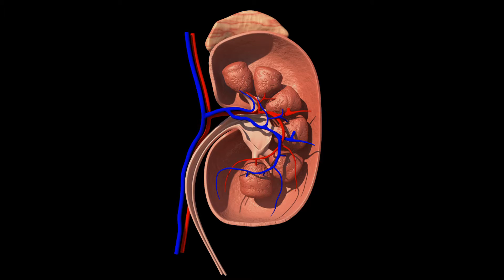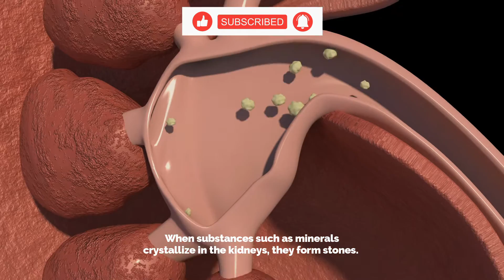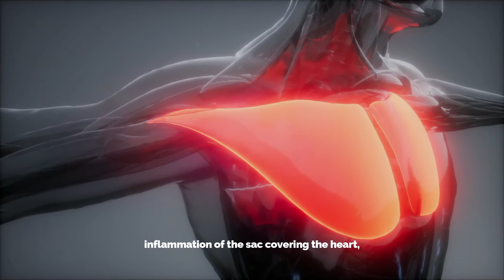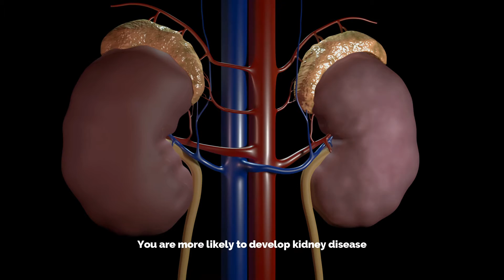What is Kidney health | How to get Healthy Kidneys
What is Kidney Health?

The kidneys are a pair of organs located at the bottom of the rib cage. There is one kidney present on either side of the spine.
Healthy kidneys play a pivotal role in maintaining a healthy body. The kidneys perform critical functions in the body, such as filtration of excess water, impurities, and other waste products out of the blood. The filtrate is first stored in the urinary bladder and then excreted by urination. The kidneys are also responsible for regulating salt, potassium, and pH levels in the body. They also control the production of red blood cells and the regulation of blood pressure by secreting certain hormones. The kidneys also help in the absorption of calcium by activating a form of vitamin D.
It is essential to maintain healthy kidneys so that they can perform their functions properly. Various ailments of the body have the potential to damage the kidneys and compromise their performance. High blood pressure, diabetes, and other long term diseases can have untoward effects on the kidneys. A diseased kidney can lead to health problems such as nerve damage, malnutrition, and weak bones.
Chronic kidney disease is one of the most common diseases of the kidneys. It is usually caused by high blood pressure. High blood pressure causes increased pressure on the blood vessels in the kidneys. Over time, the increased pressure causes damage to the blood vessels, and the kidney function declines as a result. Diabetes is another cause of chronic kidney disease. High sugar levels in the blood also damage the blood vessels in the kidney resulting in deteriorated kidney function.
Kidney stones are a very prevalent problem of these organs. When substances such as minerals crystallize in the kidneys, they form stones. Kidney stones can be excreted out during urination, which is a painful process. The stones very rarely cause significant problems to the body.